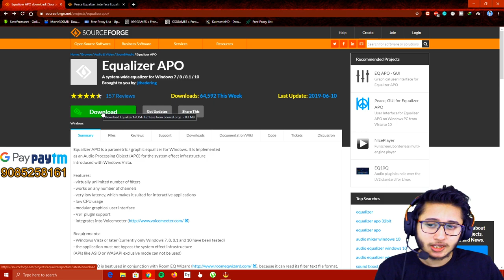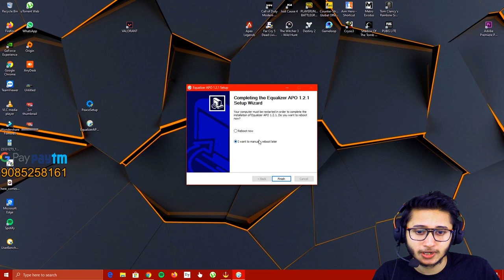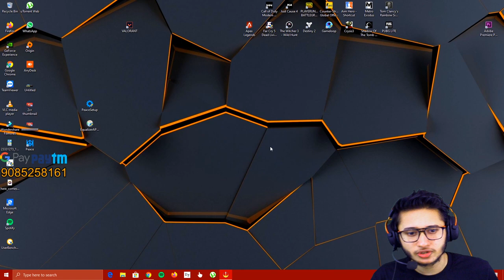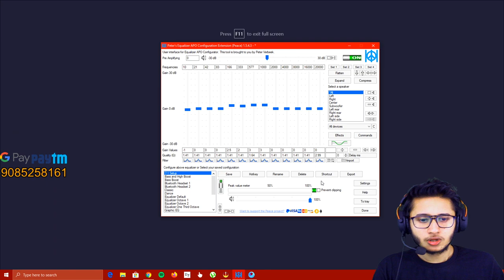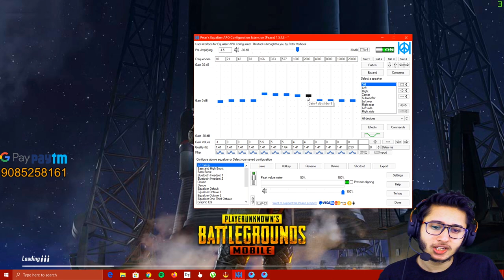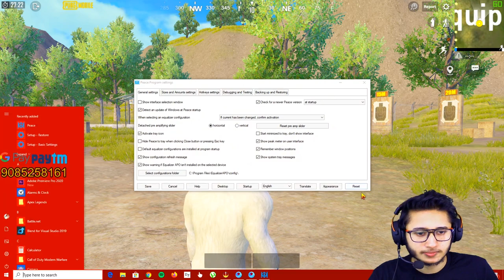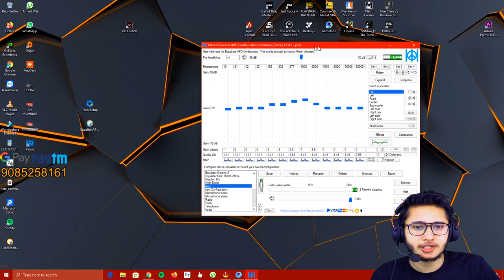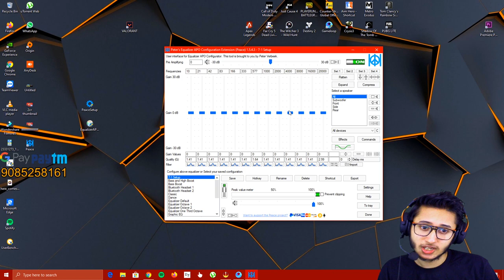How to Get FootStep Button | Secret Sound setting That Pro Players Uses that nobody Knows About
Hey!
My name is Jintu Talukdar but you can call me JinEXxX and I'm 24 years old.
I am currently residing in Guwahati, Assam. I am a full-time streamer and I've been gaming for about 2+ years now.I've been trying to master my skills playing games like Pubg Mobile, Pubg PC And CS-Go.I've realized that gaming is what i wanna pursue as a career option and so I started this channel.
Keep Supporting Me And Will Keep Entertaining You Guys With My Gameplay and i assure you that we'll have a lot of fun💝.

Top Donator
Tushar(F4 Elite) = 2000Rs
Rajib Gupta(Broly) = 2500Rs+ (Regular Donator)
Atif Anwar = 1000Rs+ (Regular Donator)
OYO Gaming = Regular Donator

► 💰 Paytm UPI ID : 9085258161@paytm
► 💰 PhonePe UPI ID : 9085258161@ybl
► 💰 Google Pay UPI ID : jinex@upi

★★★★ Follow me ★★★★

→ The following are not allowed:

• Self-Promotion
• Bullying/Racism
• Swearing

Note: This Community/ Livestream is Family-Friendly for most of its parts.

       ★ 💻 ★ Desktop specs below ★ 💻 ★

►SSD: 240GB

►HDD: 2TB

►Monitor: Samsung Curved 1080P & 60hz

►Headset: HyperX cloud 2

►Keyboard: Red Gear MK881 Invador

►Mouse: Logitech G102

►Mouse Pad: CosmicByte HyperGiant

- I am unable to make in-game purchases (skins, parachutes, etc.) with donations.

ignore
Bi Elite Customs, Participant Clans

Crazy Gang , F4, 『R2H』OFFICIALS , Brothers
Natural Born Killers , Rush Kings
Team Bi Esports , •EXE , GodGifted
Psycho OFFICIAL , INTOXICAT3D , AR
Daquet , SEAL 6 , IRush , STR , BR
ClaW , HYDRA , IWNL , S4X , VOID
Beyond Infinity , Assassin's Reign

Ayush# is# Live , Wasd Gaming .MD is crazy.PK gamer.